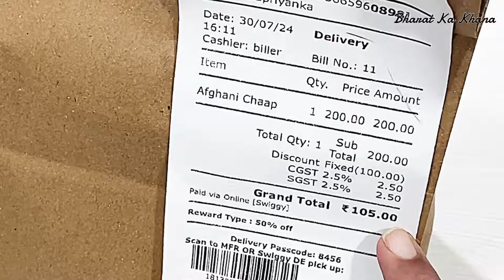Afghani Soya Chaap From Swiggy At Just 112 Rs Only || Delhi Famous Afghani Malai Chaap In Mumbai